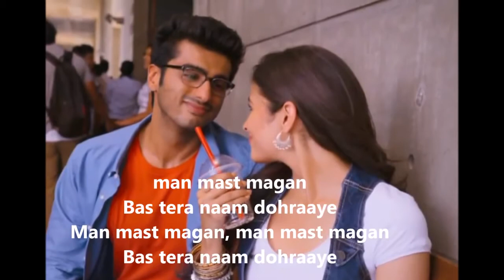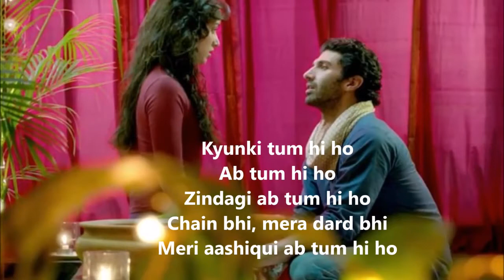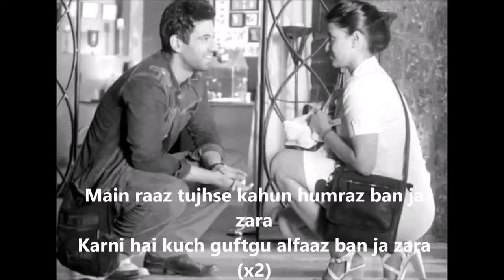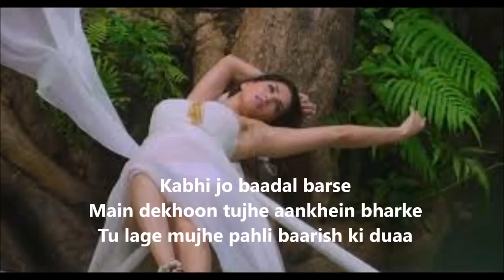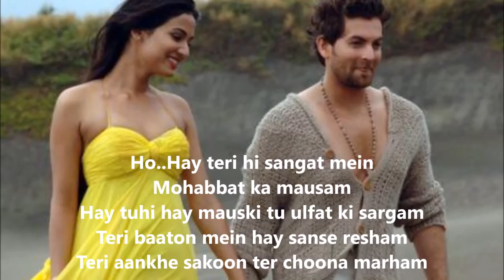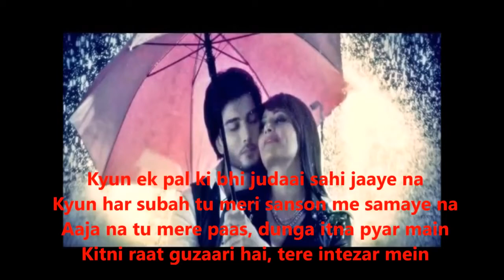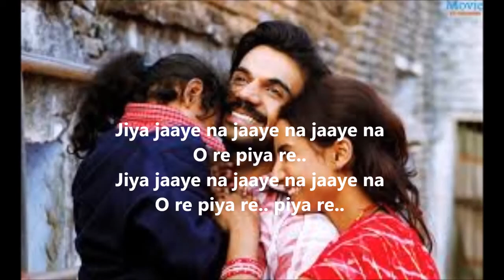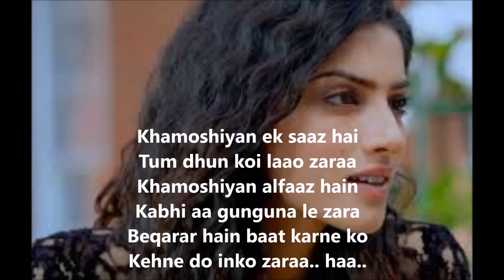Copy of ARIJIT SINGH Romantic songs with Lyrics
Subscribe our channel for latest movie clips and hot body building motivation clips and trailer and best scene clips from various genres like romantic comedy mystery drama thriller and science fiction movies and clips for whatsapp status and instagram stories and more.